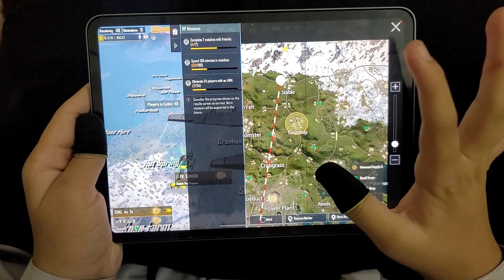Solo YouTuber vs Facebook Live Squad | solo vs squad livik map | ipad pro 4 fingers claw 90 fps pubg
ipad pro 90 fps 4 fingers claw pubg mobile handcam gameplay in livik map.

played on : ipad pro 2021